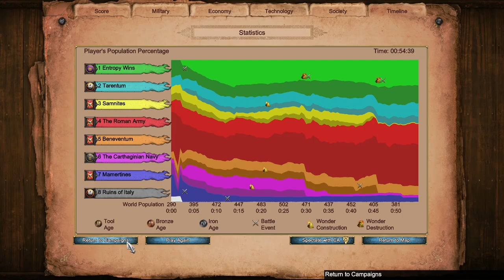Pyrrhus of Epirus 5: Sisyphus || Return of Rome Campaign (hard)